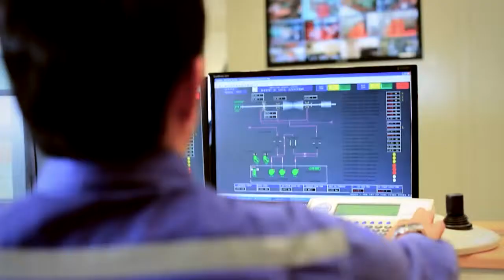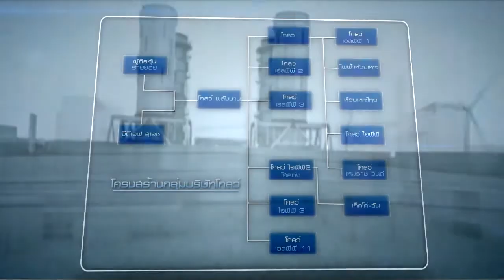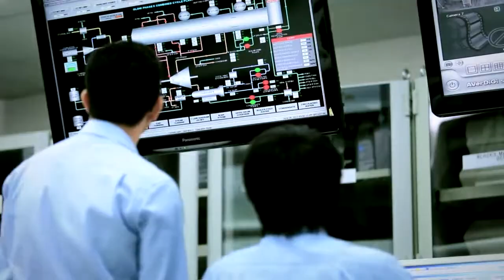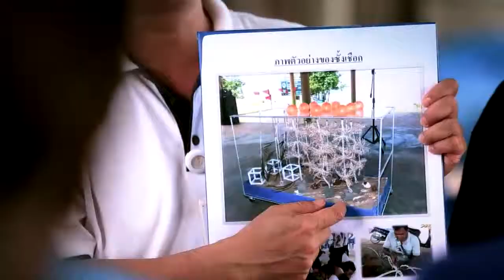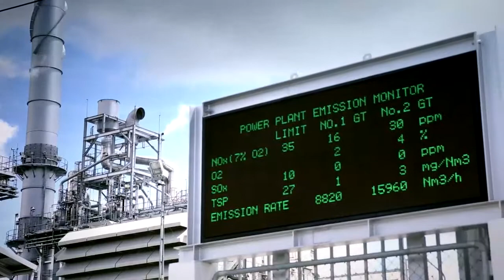Corporate Video GLOW : THAI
Production : Sook Ni Yom Production Co.,Ltd
Producer : Kittipat jinathong
Production Manager : Ketsaraporn Pitakburapa
Script & Director : Tanapon Pitakburapa
Director of Photography : Napat Kosi
Art Director : Napat Kosi
CG & Edited : Sureeporn Pornchainiphant
Grip Equipment & Camera : BlockShot Cine Co.,Ltd
Lighting : Cine rent Co.,Ltd